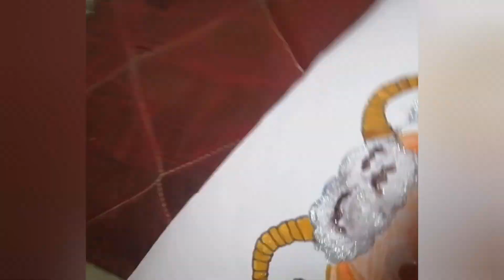for kids, Sunday class & VBS Teachers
The offering of Abel🐑~The Lord had respect unto ABEL and to his offering🙌